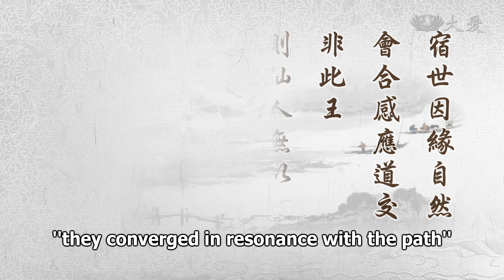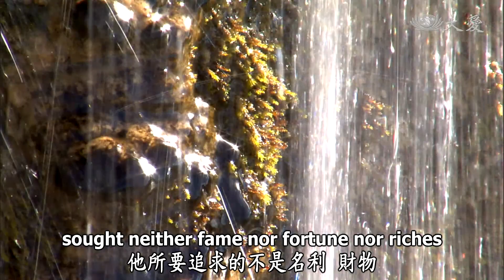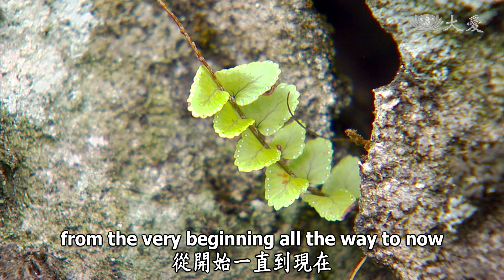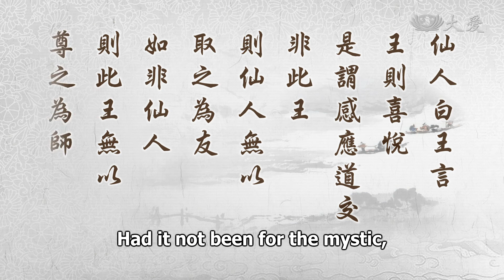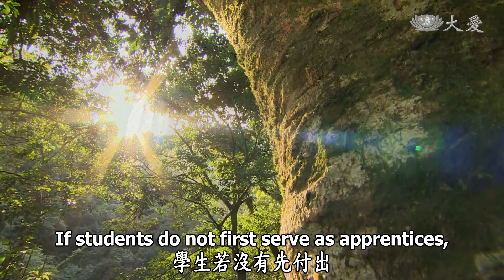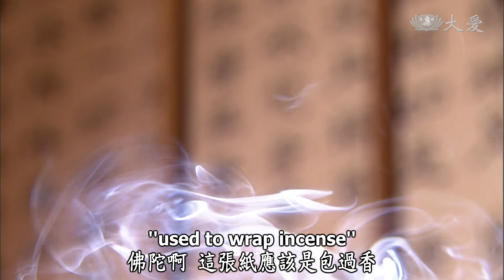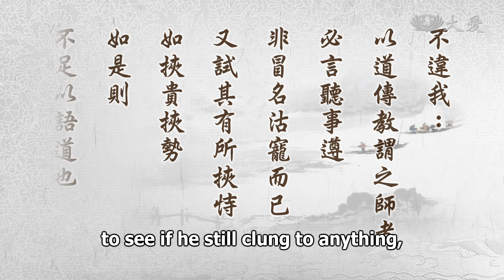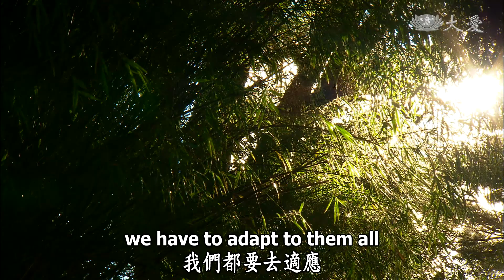Wisdom at Dawn (Lotus Sutra) ep1324: Resonating with the Path in a Rare Encounter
Resonating with the Path in a Rare Encounter
靜思妙蓮華 - 感應道交  希世之遇

"With the natural karmic affinities of their past lives,
they converged in resonance with the path.
Had it not been for this king,
the mystic would have had no one to
take as a companion.
Had it not been for the mystic,
this king would have had no one to
honor as his master.
When the king sought a master,
the mystic came readily.
This kind of encounter is extraordinary."

This means that everything happens due to karmic conditions. Let us recall the previous sutra passage. In the king's "search for the Dharma throughout the four directions," he "beat drums to announce" this. He posted proclamations in search of a master; he looked for someone who could teach him the wondrous Dharma. This kind of person would serve as his master and guide him to enter the wondrous Dharma. Although this king was the ruler of his kingdom, he did not cling to his country, nor did he cling to his position or his wealth and so on. Life invariably follows the laws of nature. Our lives are finite, but what he sought was infinite wisdom-life.